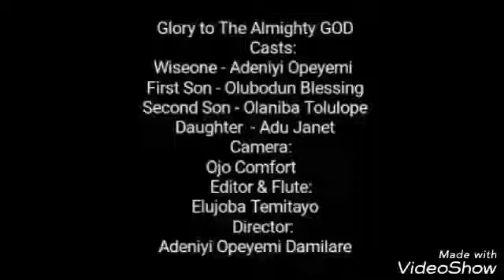THE GOOD JOURNEY HELPER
Akobi Jesu  ministry, skit; like a wise one narrating a story about the journey to heaven to his three children.